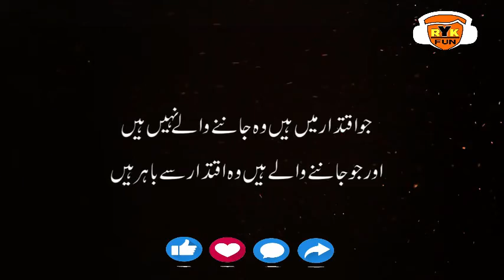Best Motivational Urdu Quotations | Inspirational Urdu Quotes | Best Urdu Hindi Quotes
NA SAHI KUCH MAGAR | SHAHZAD AHMAD POETRY | SAD URDU POETRY

Harf e Ranjish Pe Koi Baat Bhi Ho Skti Hai | Mohsin Naqvi | Sad Urdu Poetry

Allama Iqbal Poetry? Manzil Se Aage Barh Kar Manzil Talash Kar?nasihat Allama Iqbal ?Full Poetry

Best Collection of Islamic Quotes??Best Heart Touching Quotes in Urdu ??Life Urdu Quotes

Heart Touching Poetry  ? Kuch Log Bahut Yaad Aate Hain  ? Dard Bhari Shayari  ? Most Beautiful Voice

Out Class Love Poetry | Romantic Poetry In Urdu Hindi | Heart Touching Poetry |Tera Sath

top 21 beautiful whatsapp
urdu quotes
short stats for whatsapp
precious words in urdu
islamic quotes
achi baatein
golden words
precious words
urdu quotes
english quotes

december sad shayari
urdu shayari
love poetry
love shayari
heart touching poetry
amazing urdu ghazal poetry
very heart touching urdu sad shayari
unique urdu poetry
hindi poetry
yaad poetry
female voice poetry
shayari in female woice
yaad shayari
sad ghazal
dukhi ghazal
hindi ghazal
hindi shayari

2 lines sad urdu poetry
2 lines sad urdu shayari
2 lines urdu sad heart touching poetry
2 lines poetry in hindi
2 lines shayari
best urdu 2 lines poetry
2 lines urdu shayari
2 lines poetry collection
heart touching 2 lines poetry
sad urdu 2 lines heart touching shayari
heart touching
heart broken 2 lines poetry
2 lines urdu love poetry
2 lines new heart touching shayari
2 lines romantic poetry
2 lines yaad shayari
2 lines love poetry
best two lines urdu poetry
best 2 lines urdu shayari

desi poetry
desi
poetry
fatima qadir poetry
rj fatima poetry
rj fatima shayari
desi poetry fatima
Urdu poetry point
Ghazal
Hindi poetry
Hindi shayari
Love shayari
Poetry
Romantic shayari
Sad poetry
Sad poetry in urdu
Sad shayari
Shayari
Shayari sad
Urdu poetry
Urdu poets
Urdu shayari
Mirza ghalib
Poetry club
Sad song
Quotes
Inspirational quotes
Motivational quotes
Love quotes
Life quotes
Urdu poem
Hindi poem
Poems
Shayari love
Urdu sad poetry
Shayari urdu
Urdu Poetry Sad
Poetry Love
Urdu 1
Urdu
Urdu Point
Hindi Shayari
Urdu Shayari
Urdu Shayari Love
Hindi Poetry
Poetry 2019
Sad Poetry
Urdu Poets
Shairy
Love Shayari
Sad Shayari
Quotes
2 Line Urdu Poetry
Best Urdu Poetry
4 Line Urdu Poetry
Romantic Poetry